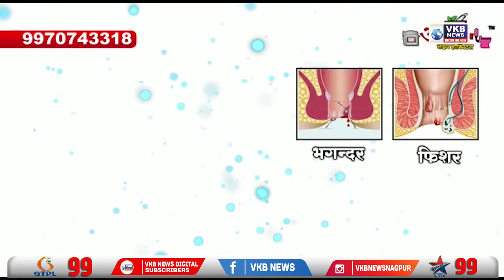दुधराम सव्वालाखे यांचे हस्ते विविध कामांचे भूमिपूजन